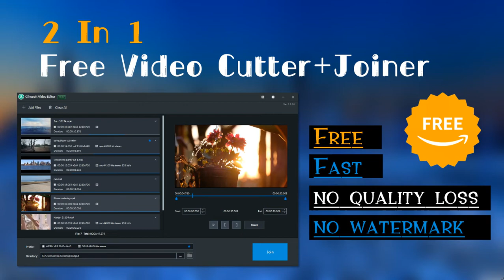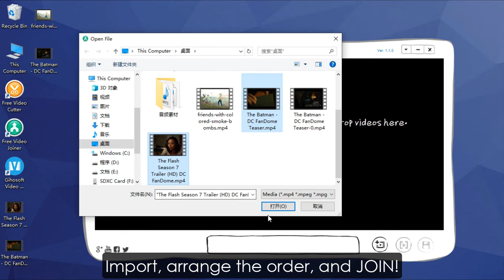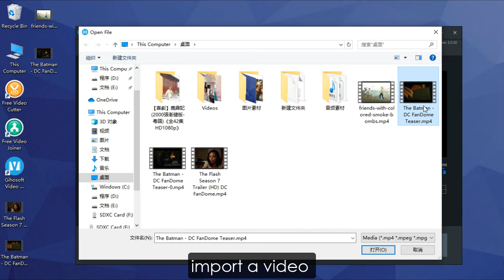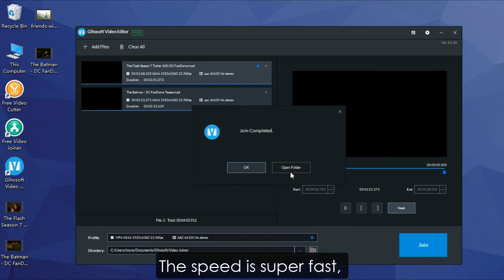Gihosoft Free Video Editor - New Software, Try it for free!!!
Gihosoft updates its old version of Fre Video Cuter and Free Video Joiner.
The brand new Gihosoft Free Video Editor is here!
No watermark, no quality loss, and still FREE.